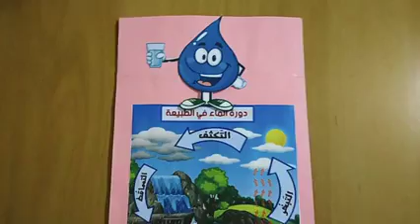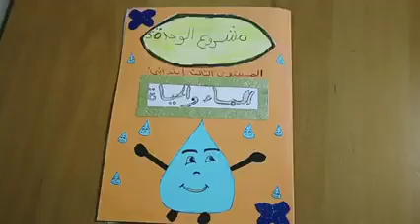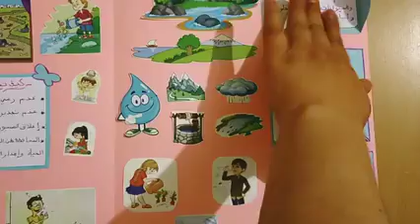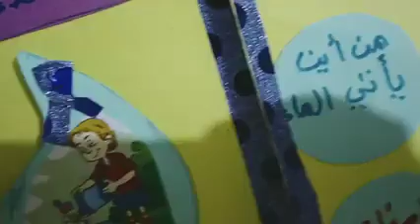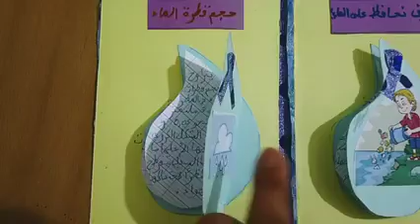مشروع الوحدة الخامسة:الماء والحياة